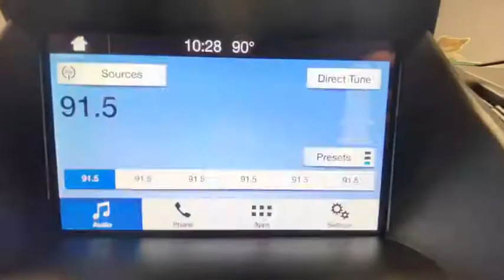2017 Ford Escape Rochester, Victor, Pittsford, Webster, Spencerport, NY VT38534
Used 2017 Ford Escape available in Rochester, New York at Auction Direct USA Rochester. Servicing the Victor, Pittsford, Webster, Spencerport, NY area.

New Tires, New Brakes, AWD, Backup Camera, Bluetooth, SYNC, USB Port, Remote Keyless Entry, Alloy Wheels, and Paddle Shifters. This vehicle has a clean, one-owner Carfax history report!!brbrPlease give us a call anytime at 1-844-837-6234 and one of our representatives will be glad to assist you with any questions you may have. Auction Direct USA prides itself with it's No Haggle atmosphere and please make sure to ask your associate about our 5 Day 500 Mile Buy Back Guarantee!! Feel free to bring in any trade-ins as we will provide a Free Appraisal on site. Even if you aren't buying a vehicle from Auction Direct USA we would purchase your vehicle. Come in today and see first hand how Auction Direct USA is revolutionizing the used car industry and making purchasing or selling your used vehicle as easy and stress free as possible!